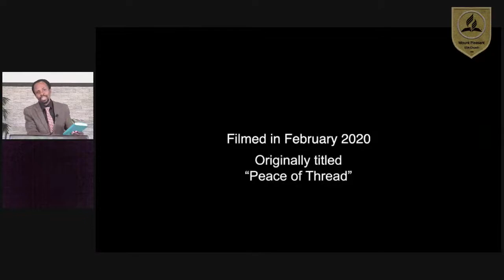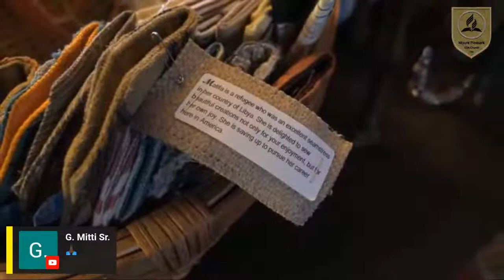Weary Not! w/Shepherd Fungura